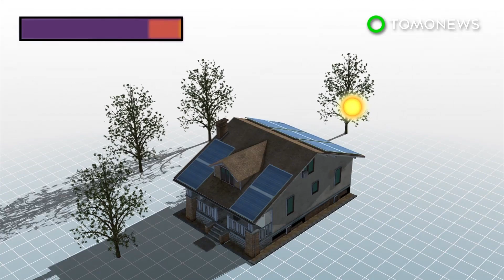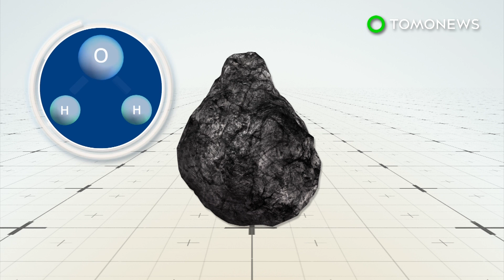Solar power failure: The Great American Eclipse will cause massive energy loss - TomoNews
U.S.A —  Millions of U.S. homes may see a loss of power during the eclipse on Aug. 21.

The astronomical event may cause a loss in solar energy production enough to power some 7 million homes, reports Bloomberg.

According to U.S. government data, California provides 40% of the solar energy in the U.S. The state will see its solar power generation capacity reduced by 70% between 9:02 a.m. and 11:54 a.m. local time on the day of the eclipse. The loss will also vary across the rest of the U.S.

To fill the power gap during this time, solar reliant grids may turn to natural gas plants and hydro plants for energy, reports Vox.